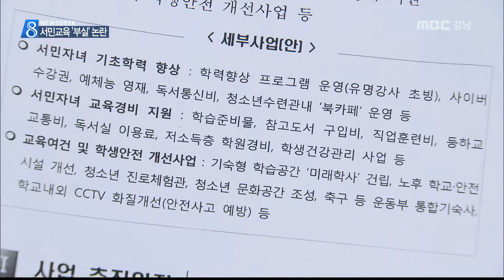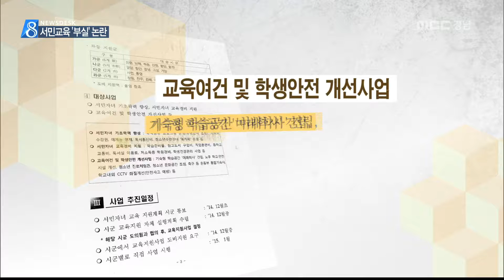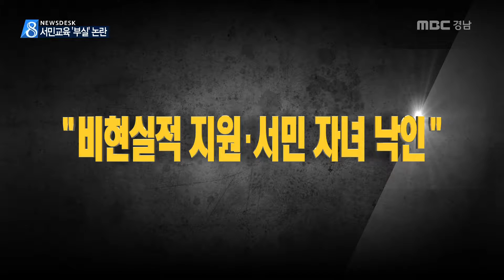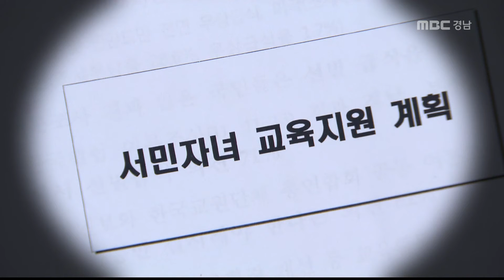MBC경남 뉴스데스크 2014 12 10 서민 교육사업 부실 논란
경상남도가 무상급식에 쓸 예산을
서민 자녀 교육사업에 쓰겠다고 밝혔는데요.

그런데 '서민 자녀 교육지원사업'이
관련 법.조례와 충돌을 빚는데다
기초적인 교육철학을 담아내지 못해
부실 논란을 빚고 있습니다.

장 영 기자..

학생들의 학력향상을 위한 지원대책을
발표하라는 홍준표 지사의 지시 하룻만에
경상남도는 '경남형 서민 자녀 교육지원사업'을 발표했습니다.

박성재/경상남도 정책기획관
"서민자녀 교육지원예산은 총 642억 원이며,
도비 257억 원과 시군 385억 원으로서 소득수준 30% 이하의 서민자녀 위주로 지원할 계획입니다."

도가 발표한 사업은 크게 세 가지.

'서민자녀 기초학력 향상'은
유명강사 초빙 학력향상 프로그램 운영과
사이버 수강권, 독서통신비가 지원됩니다.

'서민자녀 교육경비 지원'은
학습준비물, 참고도서 구입비, 직업훈련비,
저소득층 학원 경비 등입니다.

'교육여건 및 학생안전 개선사업'은
노후 학교*안전 시설 개선,
운동부 통합기숙사, CCTV 화질개선 등입니다.

     "세부 계획도 없이 예산만 편성"

경상남도는 세부 사업도 확정하지 않은 채
교육사업 예산만 잡아 놓고
시.군과 협의하겠다고 밝혔습니다.

건전하고 효율적인 재정 운용을 위해
사업의 목적과 용도,추진계획을 사전에
구체적으로 확정하라는 지방재정법과
그에 따른 조례,훈령을 어겼다는

김지수/도의원
"전혀 구체적이지 않은 세입세출 예산을 작성한 것은 정확하게 위법예산이다, 졸속예산이다. 이렇게 말씀 드릴 수 있을 것 같습니다."

    "교육청은 무시..도의원과 협의?"

경상남도가 도의회에 보고한 자료를 보면
실행계획을 수립할 때 '해당 시군의
도의원과 협의' 하라고 돼 있습니다.

하지만 대부분 지자체의 교육경비 지원 조례는
학교장이 교육청을 거쳐
시장.군수에게 신청하도록 돼 있습니다.

야권 도의원은 물론
일부 여권 도의원들도 "적법한 예산 처리
과정을 벗어난 것"이라고 지적합니다.

   "비현실적 지원*서민 자녀 낙인"

'운동부 통합기숙사'는 학교 폭력을 포함해
많은 문제점이 드러나 폐지해 온 사업입니다.

아직 편성도 되지 않았거나 심의중인
시.군비까지 도가 확정발표한 건 기초 지자체와 의회의 예산 편성,심의권한을 뒤흔든 겁니다.

유명강사를 초빙해 서민자녀에게만
특강을 하다보면 소득하위 계층 학생이라는
낙인이 찍힐 우려가 큽니다.

경상남도의 '서민자녀 교육지원 계획'이
시작도 하기 전부터 부실 논란을 빚고 있습니다